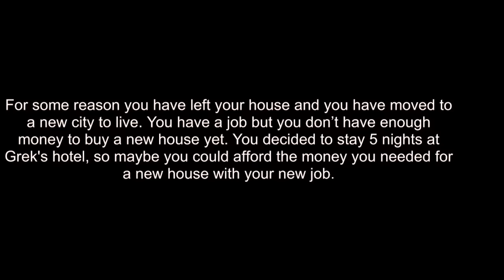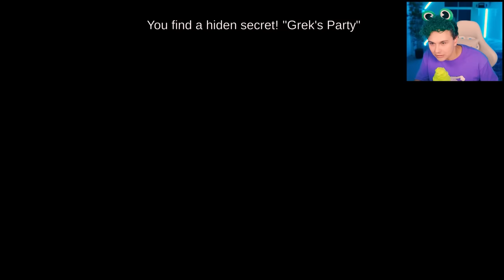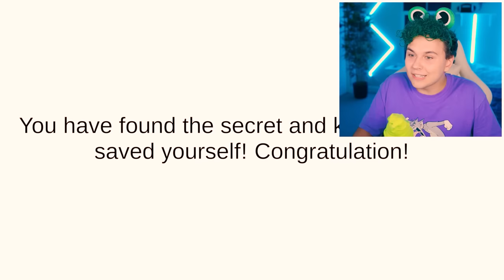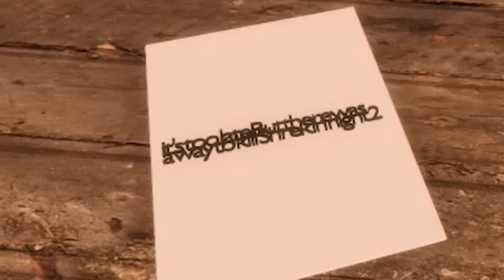5 НОЧЕЙ в ОТЕЛЕ ШРЕКА 😱 Five Nigft at Greks Hotel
Новая инди игра, в которой мы застряли в отеле шрека, который нас заставляет работать.